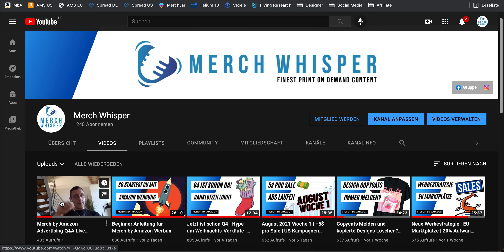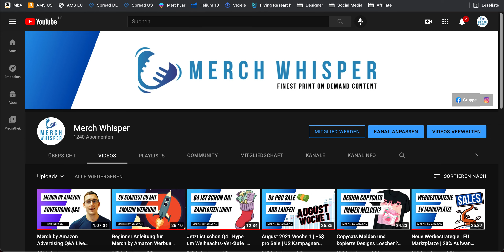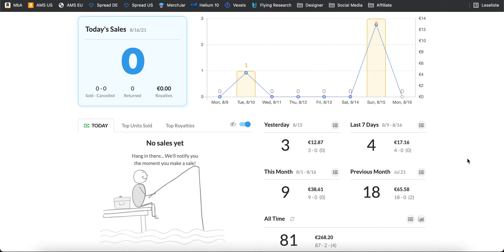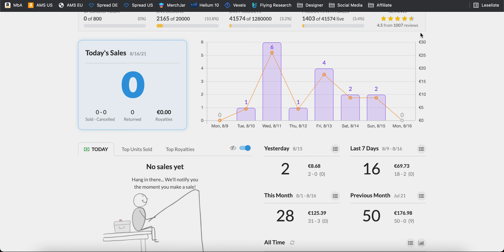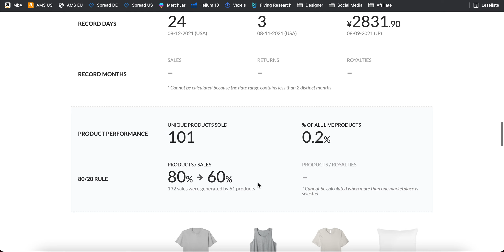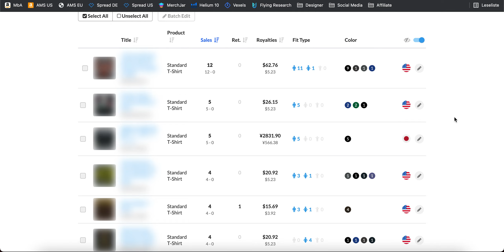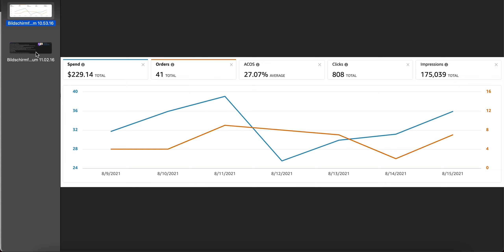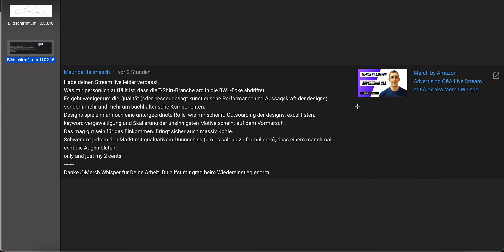August 2021 Woche 2 | Hoffnungsvolles T-Shirt | Masse vs Qualität | Merch by Amazon Einnahmen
Das Wochen-Update zu meinen Einnahmen auf Merch by Amazon. Wie viele Sales habe ich gemacht, wie hoch waren die Royalties und was ist spannendes passiert?

Eine Liste meiner Buchempfehlungen 📖
*Du musst nicht von allen gemocht werden
*21 Lektionen für das 21. Jahrhundert
*Shoe Dog

Für einen abgeschlossenen Kauf über diese Links erhalte ich gegebenenfalls eine kleine Provision. Auf diese Weise kannst du meine Arbeit unterstützen und deine Liebe für meinen kostenlosen Content zeigen, ohne dass für dich zusätzlichen Kosten entstehen! 🙏

Vielen Dank und Reingehaun! 😎